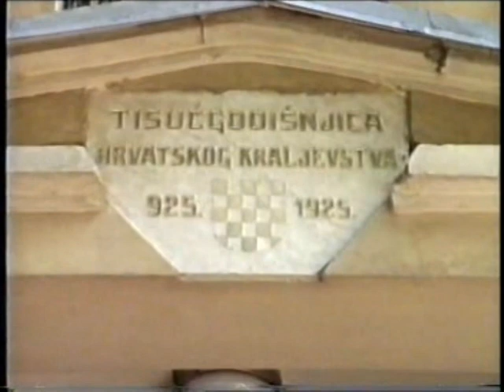Ilača 1990. godine - selo i crkva sv. Jakova Apostola Starijega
Još jedan video zapis iz 1990. godine. Kao audio, ubacio sam snimku-dvije "Ilačanki".